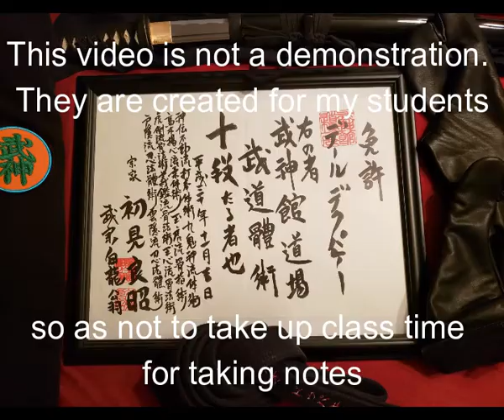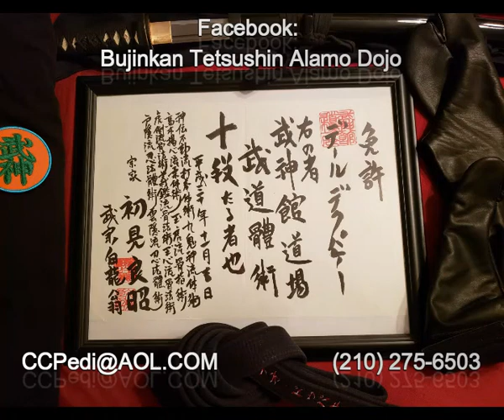SFRCNK All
Bujinkan
Shindenfudo Ryu Dakentaijutsu
Chi No Kata/Hiken Isshun